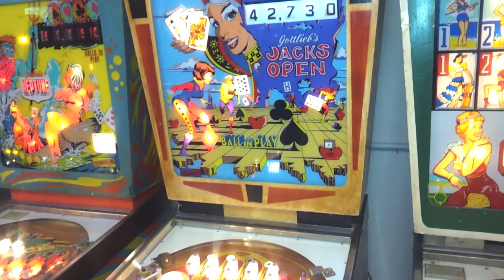1977 Gottlieb JACKS OPEN Pinball Machine In Action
Manufacturer: D. Gottlieb & Company (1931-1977) [Trade Name: Gottlieb]
Model Number: 395
Type: Electro-mechanical (EM) [?]
Production: 2,975 units   (confirmed)
Serial Number Database: View at The Int